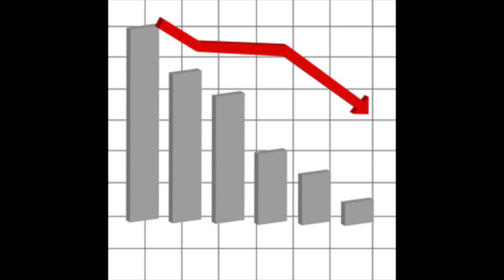Joe Wade "StayHumble" | Episode 3 "SCREWED UP"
(Feel free to send me shoes and other hype beast stuff!)

young thug - digits
ugly god - no lies
mike stud - these days